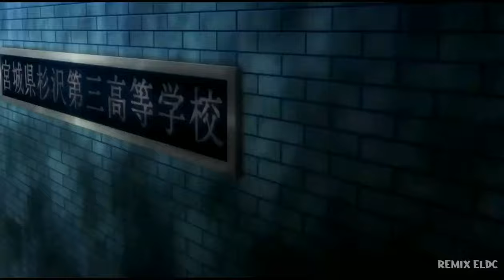Jujutsu Kaisen「AMV」- I WANNA BE YOUR SLAVE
100k views : October 2
200k views : February 5
Edit by: Alight motion and Cap Cut

(Lyrics):
[Måneskin]

I Wanna Be Your Slave Måneskin Lyrics
Måneskin Lyrics

PRODUCED BY : Martino Benvenuti / Think Cattleya
PRODUCER: Flaminia Maltese
DIRECTED BY: Simone Bozzelli
CREATIVE DIRECTOR: Aurora Manni e Måneskin
DOP: Gianluca Oliva
FILM PRODUCTION SERVICE: @illmatic_film_group_company & @jacopo.pica
PRODUCTION MANAGER: Enrico Degano
PRODUCTION Ass: Francesco Devitini
PRODUCTION Ass: Andrea Calisei
DIRECTOR Ass: Francesca Valentini
STUDIOS: PKT Studios
ART DEP: Lavinia Masserini
MAKE UP: Chantal Ciaffardini
MAKE UP Ass: Sofia Caspani
HAIR STYLIST: Marco Steri e Mattia Caldari
STYLIST: Nicolò Cerioni
STYLIST Ass: Michele Potenza
STYLIST Ass: Arianna Beachi
STYLIST Ass: Salvatore Pezzella
EDITOR: Christian Marsiglia
COLORIST: Lorenzo Ameri
PHOTOGRAPHERS: Ilaria Ieie e Fabio Germinario
Thanks to: Gucci _Alessandro Michele